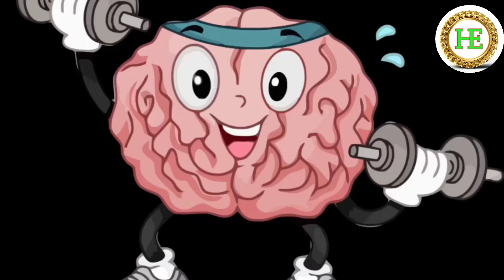Anda khane se kya hota hai/अंडा खाने से क्या होता है /Ande ke fayde/ Eggs benefits and side effects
Anda khane ke 10 fayde/ande khane ke fayde/uble ande khane ke fayde/eggs benefits/eggs

Benefits of eating eggs everyday |egg nutrients and benefits |which eggs are good for health

ठंड में जरूर खाइए अंडा, इसे खाने के 10 फायदे जानकर आप हैरान हो जाएंगे

अंडे खाने के जबरदस्त फायदे || जो हैरान कर देंगे || Banifit for eggs

what is anda egg, ande ka pila bhag khane se kya hota hai, kya ande se cholesterol badhta hai, kacha anda pine ke fayde, anda khane se kya fayda hota hai, ande ka pila bhag khana chahiye ya nahi, ande khane ke fayde, multi rose life, anda khane ke fayde ; benefits of eating eggs ; अंडा खाने के फायदे : vishwajeet ultra power, anda roj khana chahiye ya nahi, eggs benefits and side effects, ek din mein Kitna anda khana chahie, anda roj khana, अंडे खाने के साइड इफेक्ट्स, best eggs for daily use, do eggs increase cholesterol, Anda Khane Ke Fayde, Eggs Benefits, eggs benefits, kachche ande khane ke nuksan, do eggs raise cholesterol, अंडे खाने के फायदे, kachche ande khane ke fayde, anda khane se kya hota hai, ande ka yellow part khana chahiye ya nahi, dr.lokendra gaud, eggs and banana, beauty tips, Egg : Harmful or Beneficial, jindal hospital, aaj tak live news, Webdunia Hindi, Webdunia India, egg nutrition, dr sunil jindal, dr anshu jindal, eggs after workout, truth behind eating eggs, the gastro liver hospital, blood pressure, how to eat eggs in right way, GASTRO LIVER HOSPITAL, Saaol, dr v k mishra, Raw egg, aaj tak news, gastro liver hospital, aaj tak hindi news, nbt life, health tips, Raw egg benefit, Egg, gastro liver, Raw egg advantage, unlocking the truth: eggs for heart patients - yes or no?, Webdunia Videos, health tips channel, the gastro liver

may have regarding your medical
condition. Our channel shall not be
liable for any direct, incidental,
consequential, indirect or punitive
damages arising out of access to or
use of any content available on this
channel. Wishing you good health,